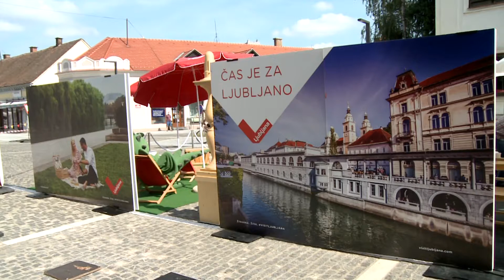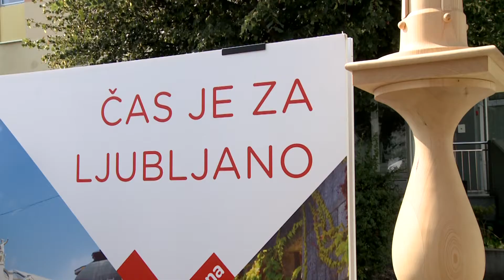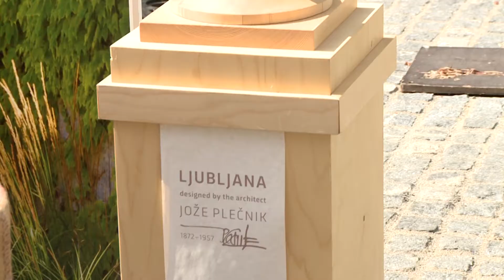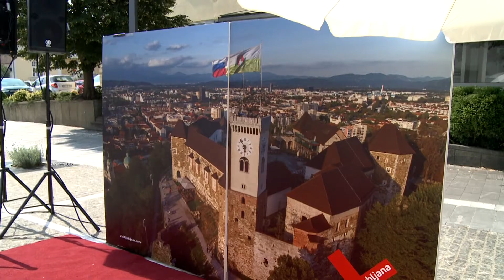Ljubljana v malem, Murska Sobota